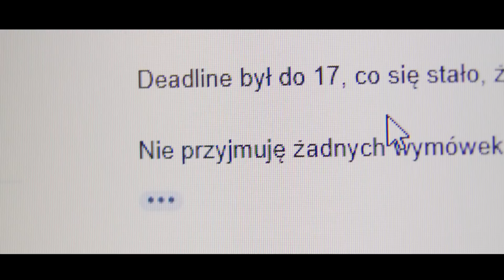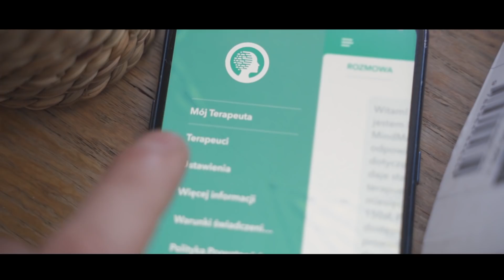CO JEST ZE MNĄ NIE TAK?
Boimy się mówić o problemach psychicznych. Wstydzimy się, że ktoś nas oceni.  Trzeba o tym mówić. To normalna sprawa!

NormalnaSprawa i współpraca z MindME przy współpracy z agencja reklamowa Good Division

"Raport: Kondycja Psychiczna Polaków 2018; ogólnopolskie badanie MindMe Inc. oraz GfK"